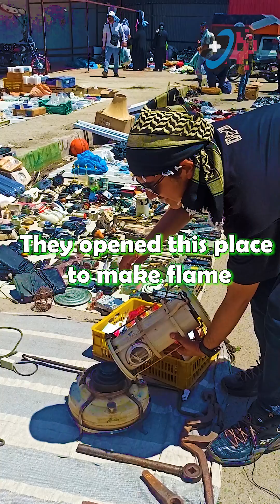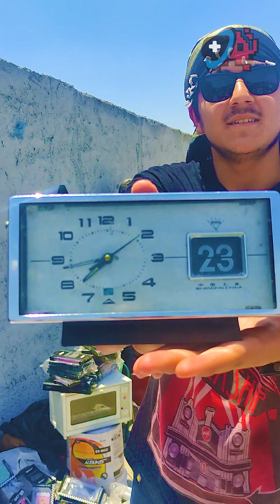ولاگ خرید وسایل عتیقه از بازار دست دوم فروشی خلازیر‌ |‌ تلوزیون چوبی ساخت ایران ؟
😉اگر تازه پیج رو دیدی  حتما  کانال رو سابسکرایب کن تا ویدیو ها رو از دست ندی و اگر خوشتون اومد

if you like these videos LIKE and leave COMMENT😉

😄 گیموگرافی          سمساری از وسایل قدیمی وعجیب
GAMEAOGRAPHIY    retro thing and wierd stuff 😄

gameographiy
گیموگرافی
رترو
retrogaming
کنسول بازی قدیمی
بازی قدیمی
بکروم
the backrooms
آتاری
بازار دست دوم
شیطون بازار
وسایل قدیمی
انتیک
کلکسیون
ولاگ خرید
وسایل عجیب
گیمو گرافی
خرید از شنبه بازار
خرید از دستفروشان
خرید وسایل دست دوم
second hand store
second hand store in iran
وسایل قدیمی جیوه دار
تعمیر وسایل قدیمی زنگ زده
تعمیر وسایل قدیمی
بازسازی وسایل قدیمی
ترمیم وسایل قدیمی
نگهداری وسایل قدیمی
عتیقه
کنسول بازی
خنزر پنزل
گوشی قدیمی
gameographiy